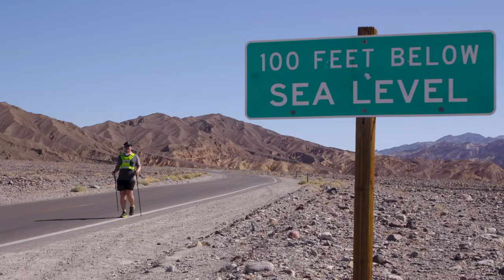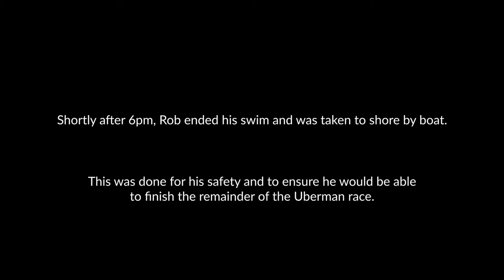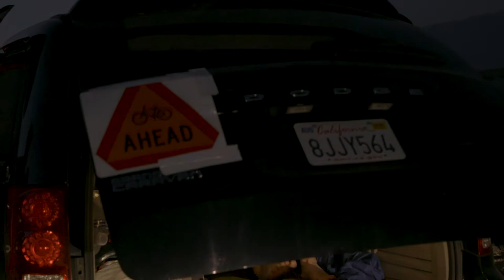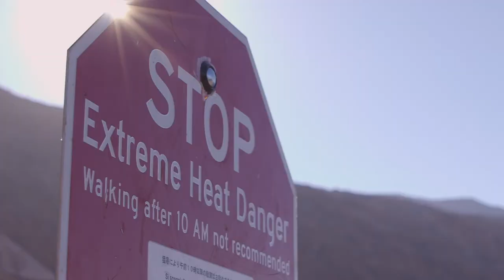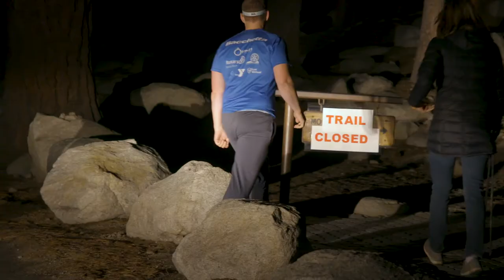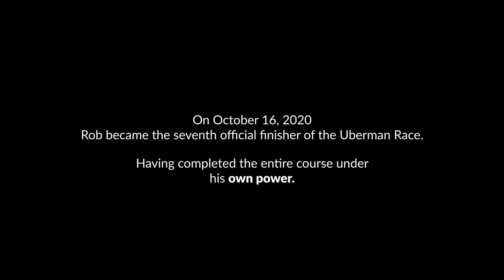Lux Virtual Presents: From Within Branded Content Film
Lux Virtual presents From Within, a short film on Rob DeCou's Uberman journey. VECKTA CEO Gareth Evans accompanies Rob and reflects on what it takes to achieve extraordinary goals.